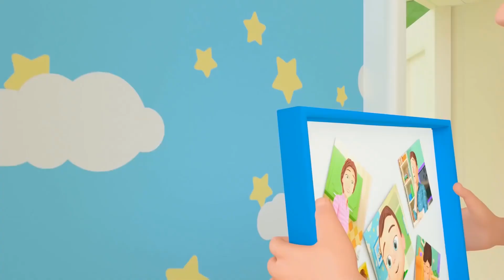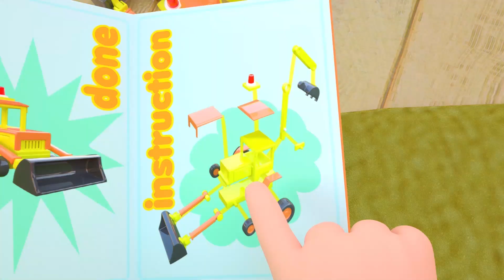Teeth Brush Song | Nursery Rhymes & Kids Song